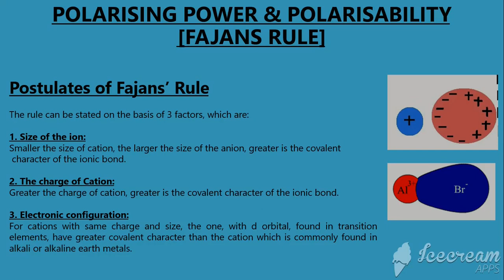FAJANS RULE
B.Sc. I SEMESTER : IONIC BONDING